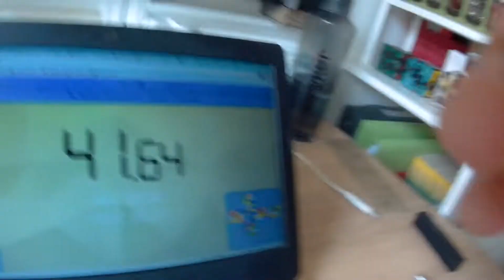41.63 [4x4] PB Single!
My level had recently dipped to worse than three years ago, then I resetup my MGC 4x4 to be tighter and lubbed and guess that worked since I'm back with a PB